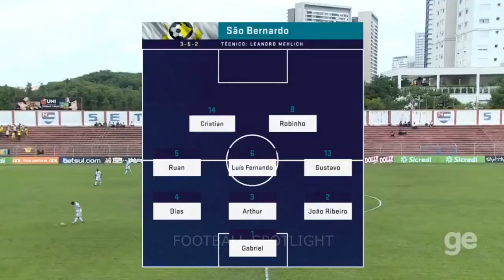Atlético (MG) 4 x 1 São Bernardo - Copa São Paulo de Futebol Júnior 2020